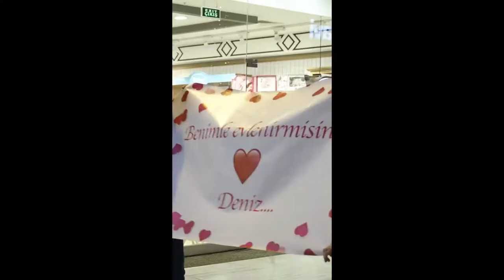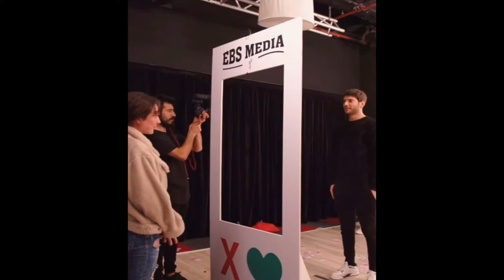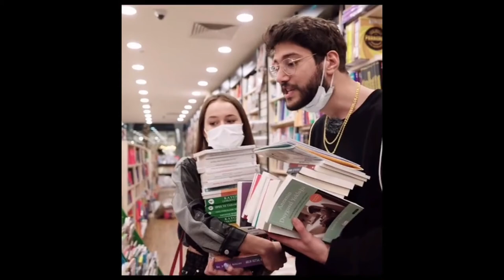Vales🧡Anna Editler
Merhaba arkadaşlar kanalıma hoşgeldiniz 😀 Bugün sizin için bu videoyu yükledim (Vales🧡Anna Editler )